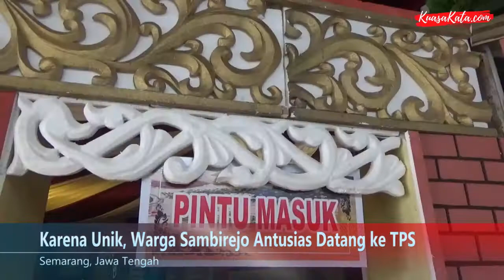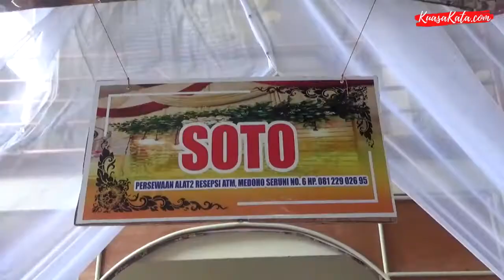Karena Unik, Warga Sambirejo Antusias Datang ke TPS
Warga rt 2 rw 4 Kelurahan Sambirejo Kecamatan Gayamsari Kota Semarang Jawa Tengah menyulap tempat pengumutan suara seperti tempat resepsi pernikahan

Pernak pernik resepsi pernikahan seperti dekor lampu hias bungga dan tempat dudukmenghiasi TPS Kelurahan Sambirejo petugaspun menggunakan seragam manten

Di TPS 07 kelurahan sambirejo juga menyediakan makanan seperti resepsi pernikahan diantaranya soto, sate, kacang hijau, hingga buah buahan

Setelah warga mencoblos dibolehkan mengambil makanan dengan gratis

Dana untuk menyulap TPS seperti resepsi pernikahan menggunakan dana iuran masyarakat

Tujuan mendekor TPS seperti resepsi pernikahan itu guna menarik pemilih untuk datang ke TPS

Sementara itu sri wahyuni warga sambirejo mengaku tertarik datang ke TPS karena unik ia juga tidak keberatan menerapkan protokol kesehatan saat mencoblos